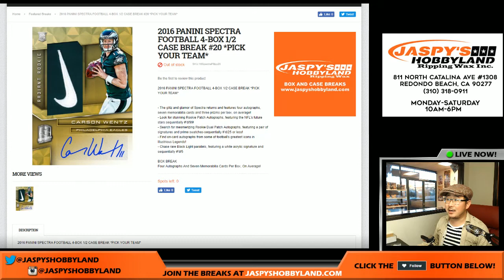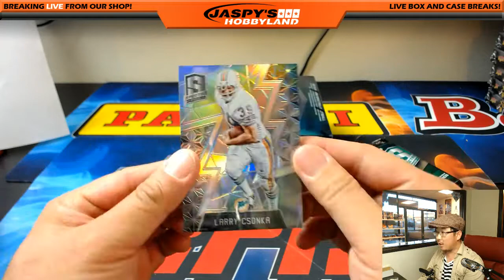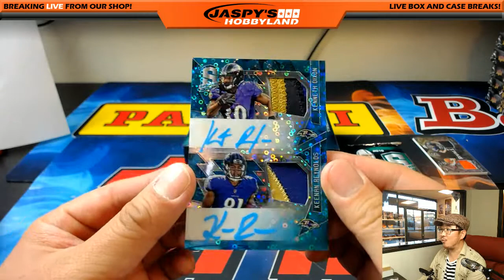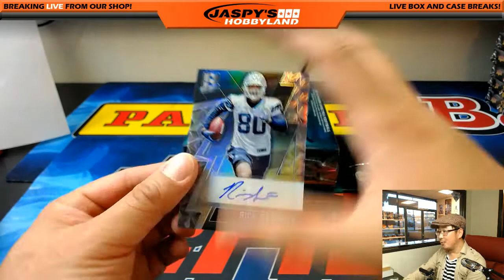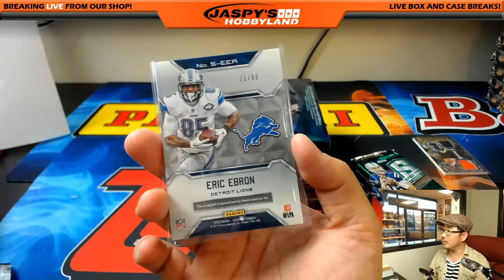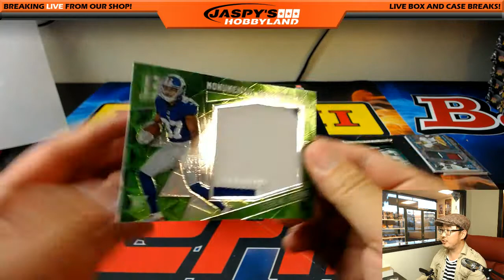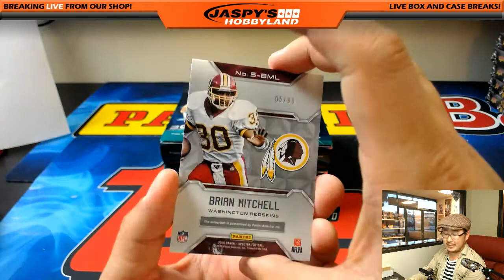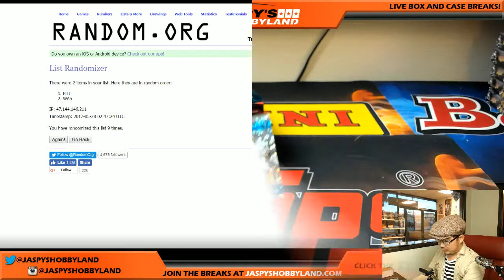Sat., 5/27/17 [4Box (1/2) PICK YOUR TEAM] #20 - 2016 Panini Spectra NFL Football